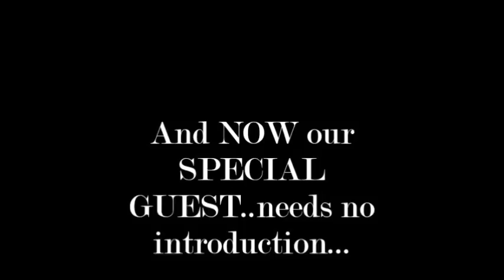Instant Replay November